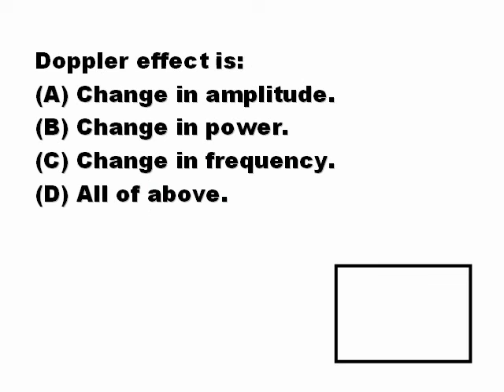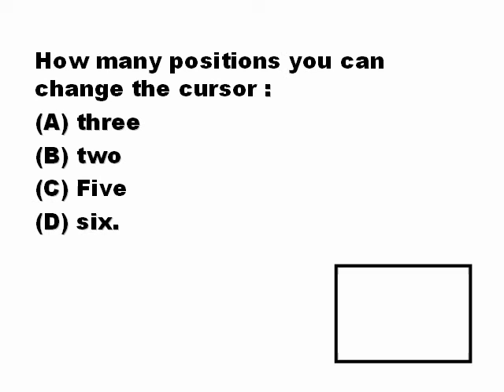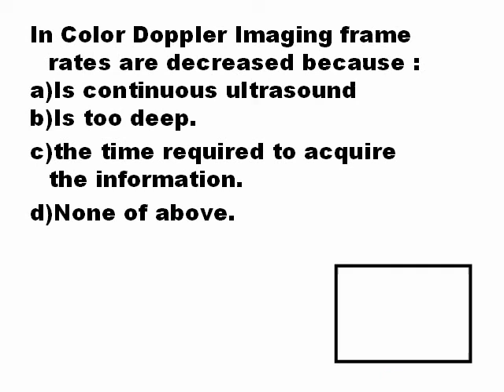Ultrasound chuleta 2